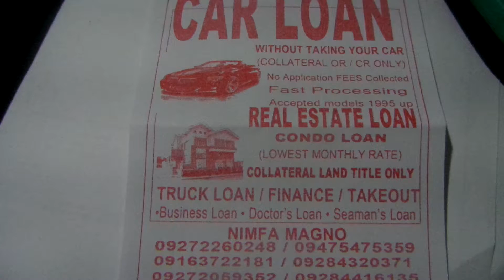CAR LOAN PHILIPPINES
carloan philippines

LOOKING FOR RENT A TRUCK. FOR HAULING. FOR AGGREGATES 3/4 WHITE SAND, AMOUR ROCK. ETC.

HeavyEquipment such as;